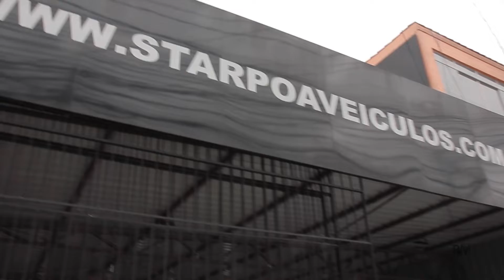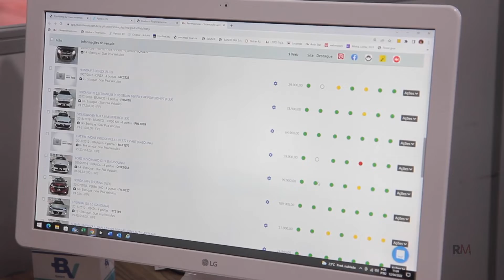Histórias Inspiradoras - Star Poa Veículos de Porto Alegre/RS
Conheça a história da Star Poa Veículos de Porto Alegre, contada pelo proprietário Fábio.

O Revenda Mais é um sistema para revenda de veículos 100% online desenvolvido para facilitar o dia a dia das lojas de carros, motos e caminhões.

Com o sistema Revenda Mais você cadastra o veículo, informa de quem comprou, adiciona fotos, documentos e pronto! Com estas informações já pode imprimir os contratos, publicar o veículo nos classificados que você usa ou emitir uma NF-e. Tudo de maneira simples e rápida!